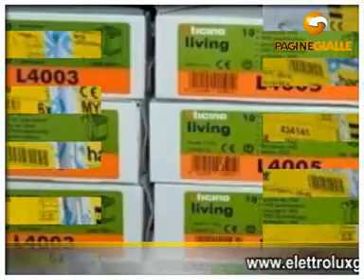ELETTROLUX INGROSSO E DETTAGLIO GELA (CALTANISSETTA)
ELETTROLUX INGROSSO E DETTAGLIO 424, v. Venezia Tel 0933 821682, 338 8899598 Elettrolux è un'azienda leader rivolta all'ingrosso e al dettaglio di materiale elettrico civile ed industriale, materiale elettronico per impianti e applicazioni elettriche civili ed industriali, fotovoltaico, automazione, illuminotecnica, domotica; interruttori e quadri di bassa tensione, cabine per media tensione, cavi elettrici, telefonia fissa e mobile, materiale per diffusione sonora, sistemi d'allarme per auto e casa, emergenza e sicurezza; articoli di antennistica e sistemi satellitari, maniglieria, lampade, faretti. Per tutti i prodotti troverete una selezione dei migliori brands, proprio per offrirvi l'efficienza ed il risparmio. Inoltre, in sede, vi aspettano anche le migliori marche di telefonia mobile e fissa fra la gamma della H3G, TIM e VODAFONE. Il frutto della nostra esperienza al vostro servizio.